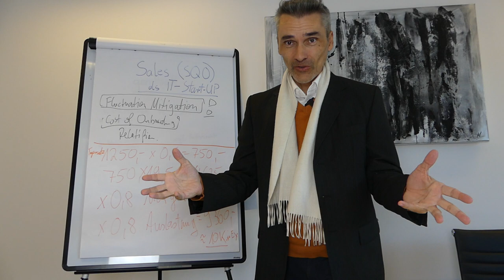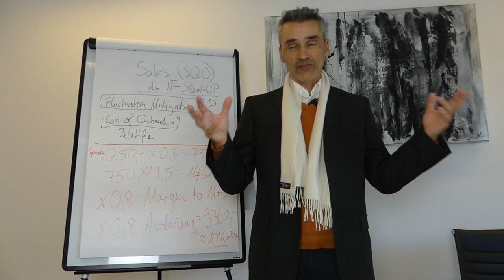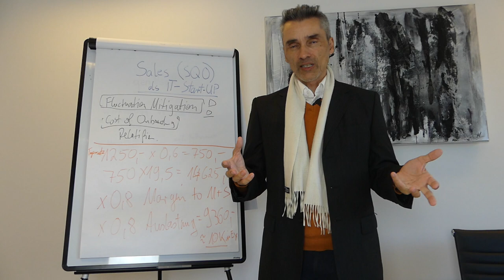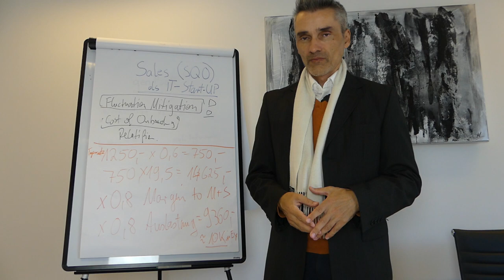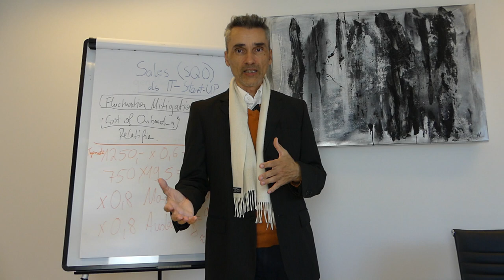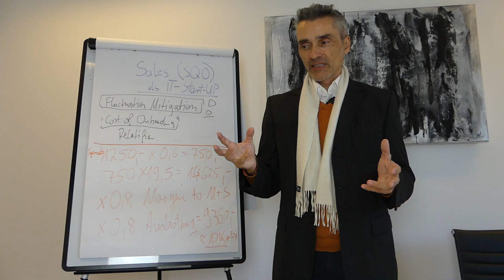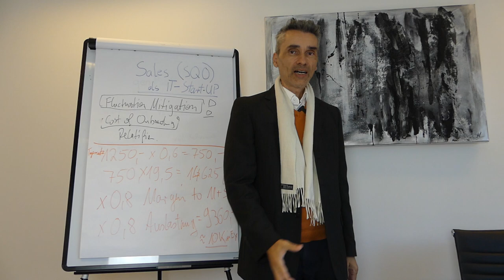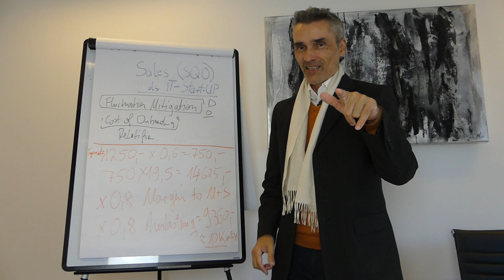Wichtig zu beachten! Softwareentwicklung mit Nearshoring / Offshoring Strategien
Alles hat seinen Preis und somit gibt es auch Herausforderungen bei der Softwareentwicklung mit Nearshoring / Offshoring Strategien - Mehr im Video oder in meine Strategie-Session ✅

Happy Hunting!